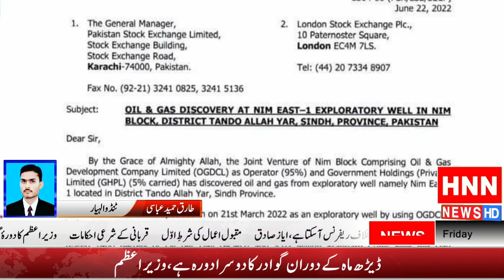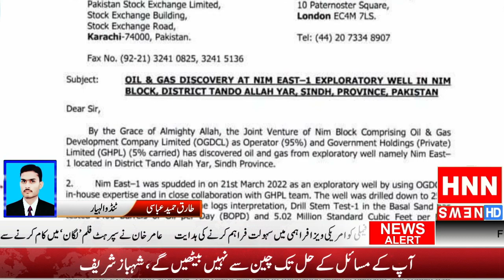ملک کی معیشت کے لیے بڑی کامیابی ضلع ٹنڈوالہیار کے نم بلاک سے تیل اور گیس کے ذخائر ور یافت ہوئے ہیں ت